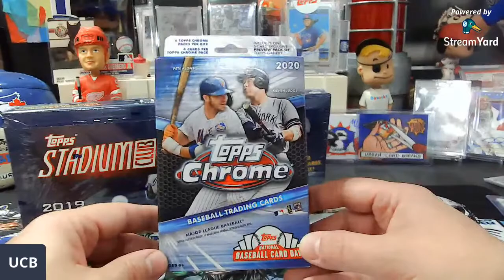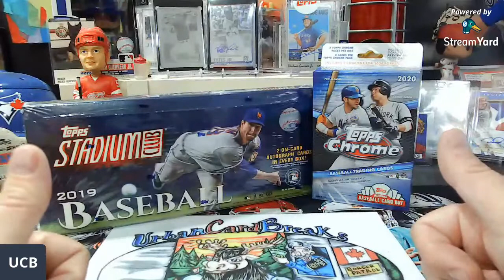UrbanCardBreaks - New Mixer! 2019 Topps Stadium Club and 2020 Topps Chrome!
NEVERGIVEUP

Thanks Everyone for all of your Support! We really appreciate each and everyone of you!

Here is the new Break!

2019 Stadium Club Mixer

1 - 2019 Topps Stadium Club Hobby box - 2 Autos
1 - 2020 Topps Chrome Hanger Box

Cost: $7.50 Per RT

for current breaks! (Scroll to the bottom of the main page)

Welcome to Urban Card Breaks! We are here to have fun and assist in building a Great Community!

I enjoy collecting and opening cards with my 6 Year Old daughter Savannah!

We are a Hockey Family! Go Wings Go! We are now starting to collect Baseball Cards (Blue Jays) and Autos/Patches or Patch Autos.

We enjoy some great Daddy Daughter time! Savannah and I are wanting to give back to the community!

If one wants to have fan mail opened during a stream it would be awesome and Savannah would enjoy it!

Our PC:

Bo Bichette, Patches, Autos and/or  Patch Autos
Rookies in General - 2015+
Savannah - Vladdy Jr, Pokemon

I Cannot receive packages at the moment due to the border closure. If you would like my Canadian Address, please let me know.
615 Main Street
Unit 682
Niagara Falls, NY
14302